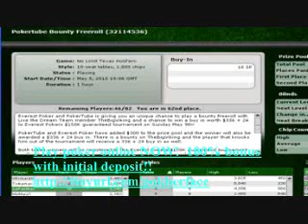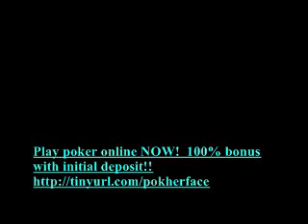Everest Online Poker Tournament 5/10